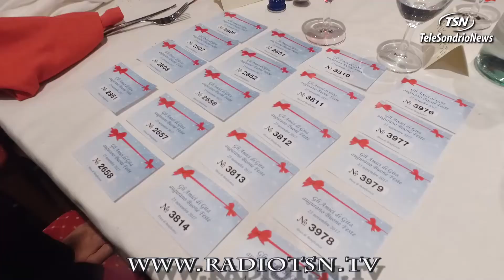Cena benefica con Gian Pieretti